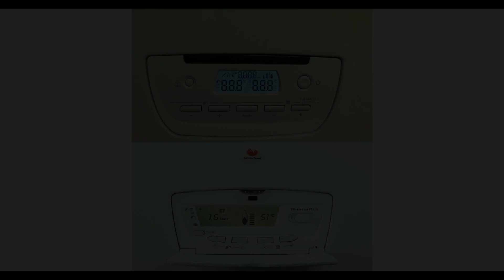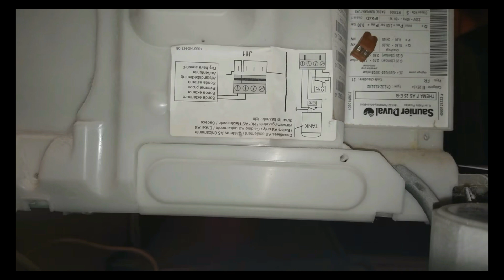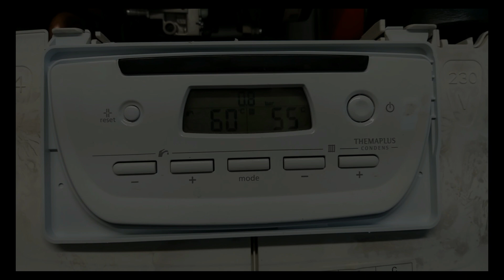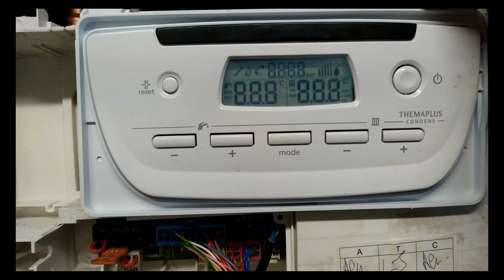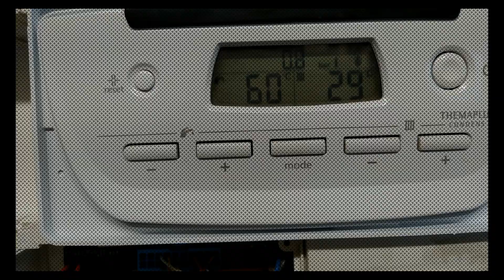Comment démarrer une chaudière Saunier Duval avec thermostat en panne ?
Tuto pour savoir démarrer votre chaudière ( plusieurs modèles ) Saunier Duval même si votre thermostat d'ambiance est cassé.

Mes indispensables :
Clé 6 pans (allen ou BTR)
Flexible pour la vidange de la chaudière
Graisse que j'utilise

Vidéo n°177